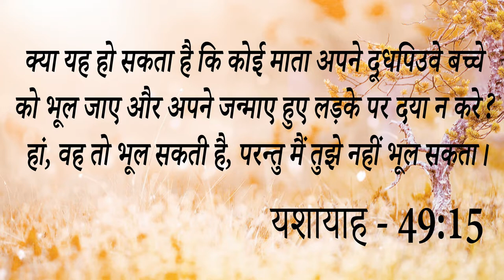Big Testimony | चर्च जाने के बाद भी 12 साल से जीवन रहा खराब लेकिन अब देखो